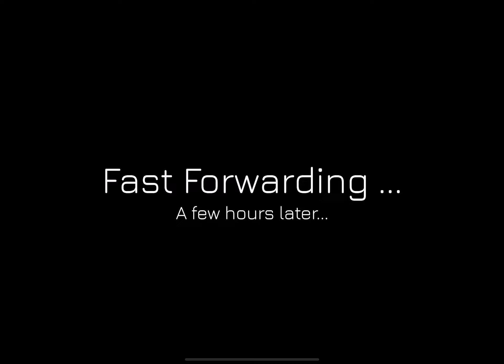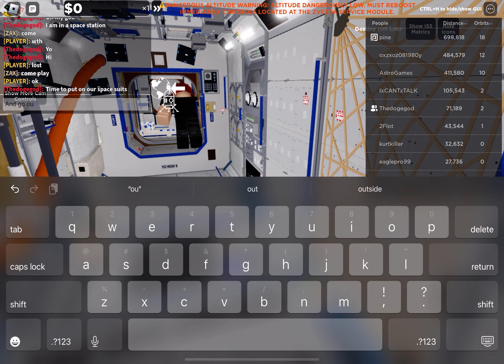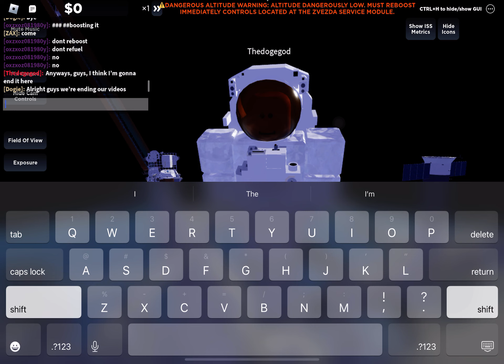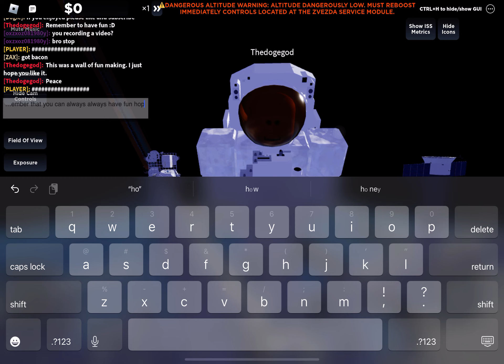I became a astronaut ￼